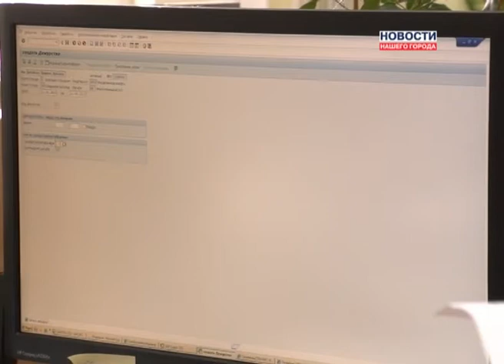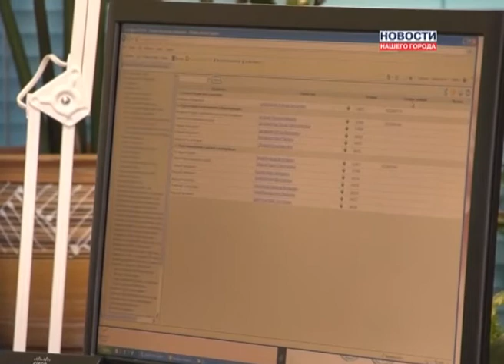Изменения в начислении заработной платы в Газпромнефть Муравленко